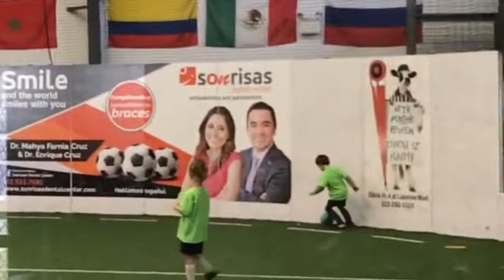Game 3 Highlights Winter 2017-2018